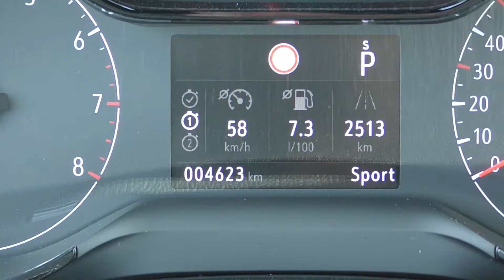AUTOMOTOSHOW by carlo miller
L´OPEL Corsa Elegance n´était pas aussi morose que la météo .
esou launesch wéi d´Wieder war den OPEL Corsa awer net.